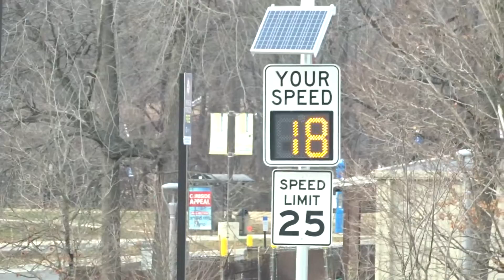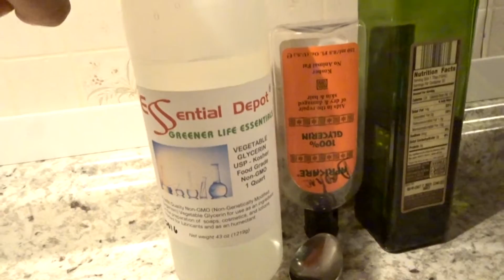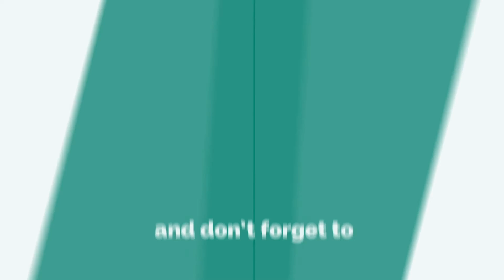A-HOLE DRIVERS!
Don't drink and drive, kids.